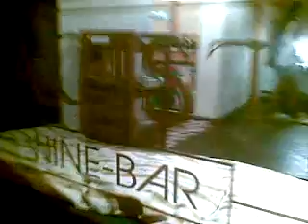Maciste WineBar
Maciste WineBar Via de Neri Empoli Firenze.
Aperto alle 5PM Si possono acquistare dei gran vini selezionati dal Bronx_ Per l'aperitivo pomeridiano divertimento asisicurato.

Streamed by valerio polidori in Empoli, Italy.
Video: NokiaE51 _ DatiTre